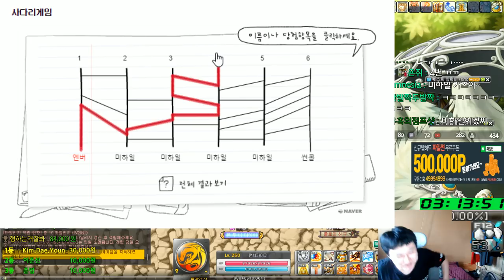대망의 12번째 Lv.250(구만렙) 캐릭터 사다리타기, 엔버vs미하일vs썬콜 [메이플스토리 먼치]